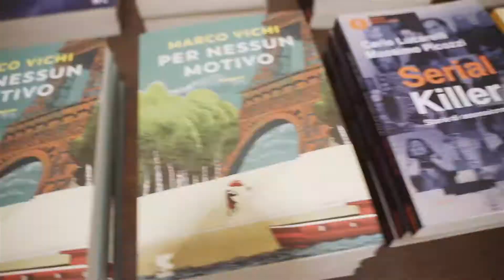Sulla Scia dei Giorni Marco Vichi e Carlo Lucarelli